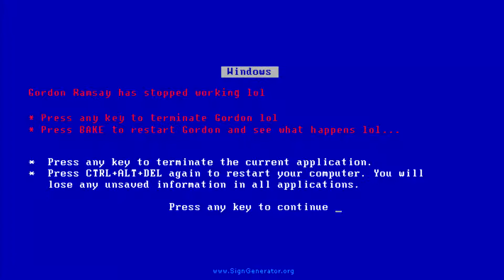YTP - Gordon_Ramsay.exe runs a kitchen in Hell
An embarrassing days work by Ramsay's colleagues...